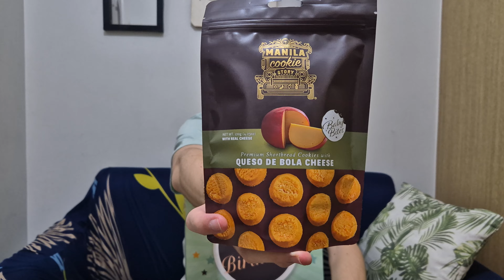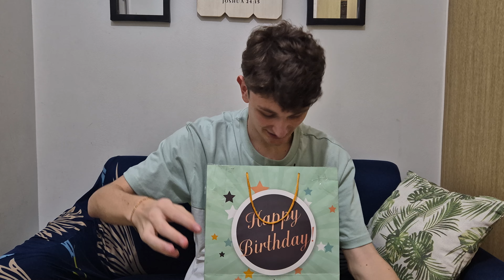Filipino Kindness Makes My Birthday Special! | Second Birthday in The Philippines 🇵🇭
It's a new Hybridfate video and today we are bringing you our second edition Philippines birthday vlog as it is Isaac's second birthday in The Philippines! This birthday was welcomed by a viewer of ours as they sent Isaac an epic birthday gift, showcasing the Filipino Kindness! We also get a short update from Tyler back in the US after the 4th of July!

Our Gear:
▸Desk Camera